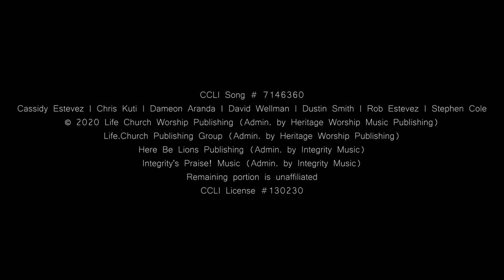Heaven's All Around - Fort Alliance Worship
Written by Cassidy Estevez, Chris Kuti, Dameon Aranda, David Wellman, Dustin Smith, Rob Estevez and Stephen Cole.

Vocals: Hannah Bell
Drums: Ryan Sparkes
Bass: Colin Sturge
Piano/Guitar: Brennan Enslen